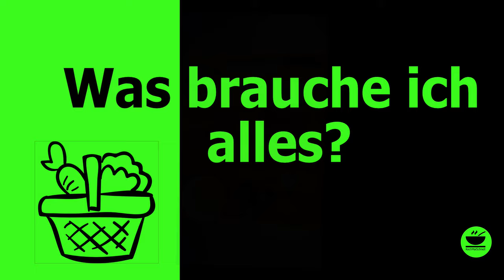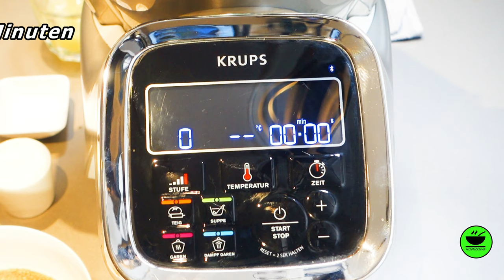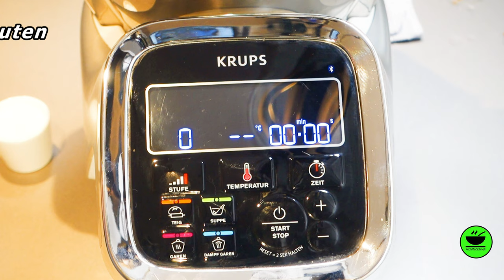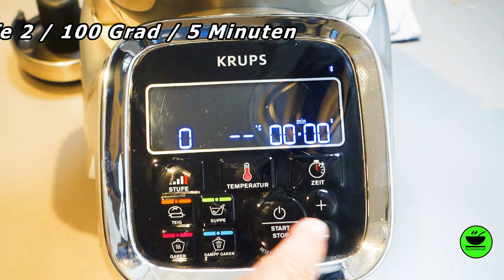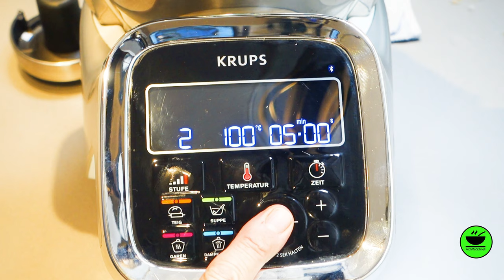Sweet Chili 🌶 Sauce selbstgemacht in der i Prep & Cook von Krups mit KochMalSchnell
Heute mache ich eine Sweet Chili Sauce (Süß-Saure scharfe Chilisauce) für Euch, die zu vielen Gerichten passt. Viele kennen Sie vom Thai oder Vietnamesen. Perfekt geeignet dafür ist die i prep & cook von Krups für die Zubereitung.

Zutaten
20 Chilis
3 kleine orange Paprikaschoten
3 kleine rote Paprikaschoten
5 Knoblauchzehen
100 g brauner Zucker
500 ml Wasser
4 Limetten
1 gestrichener Tl Salz
1 daumengroßes Stück Ingwer
2 EL Speisestärke

Zubereitung

1. Chilis, Paprika putzen und in grobe Stücke schneiden
2. Knoblauch und Ingwer schälen, ebenfalls in grobe Stücke schneiden
3. Limetten auspressen
4. In die i Prep & cook das Knet- und Mahlmesser einsetzen
5. Chilis, Paprika, Ingwer und Knoblauch hineingeben, Stufe 13 / 5 Sekunden
kleinhacken, je nach Wunsch nochmals runterschieben und weitere 5 Sekunden
hacken
6. Wasser zugeben und alles auf Stufe 2 / 100 Grad / 15 Minuten aufkochen lassen
7. Zucker, Limettensaft, Salz dazugeben und nochmals Stufe 2 / 100 Grad / 5
Minuten mit offenem Deckel weiterkochen
8. Maisstärke mit etwas Wasser vermischen, zugeben und nochmals Stufe 2 / 100
Grad / 5 Minuten kochen lassen, bis die Sauce eingedickt ist
9. In luftdichte Flaschen abfüllen, hält sich im Kühlschrank mehrere Wochen

___________ *Küchengeräte* 🍲 ___________

___________ *Küchenutensilien* 🔪 ___________